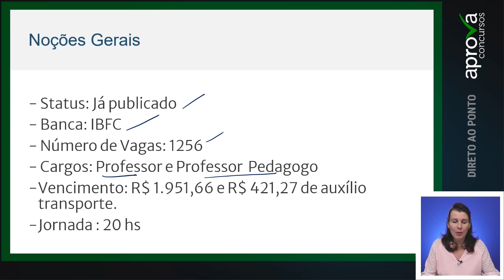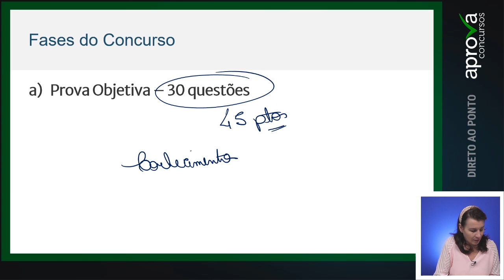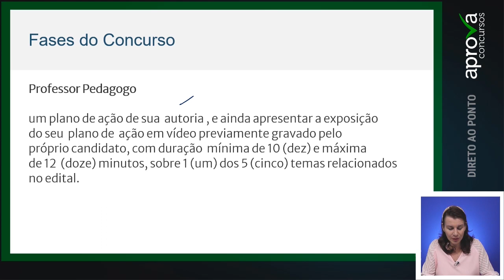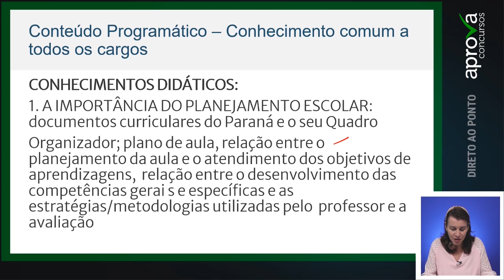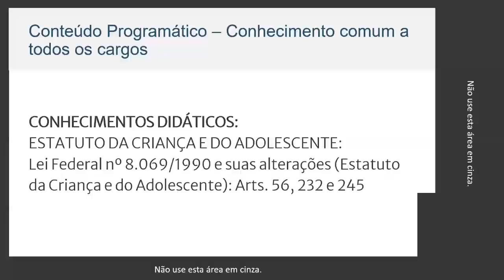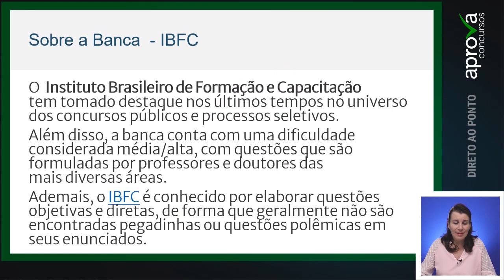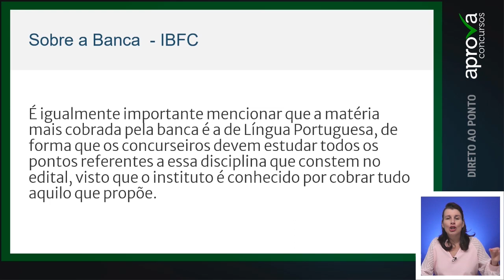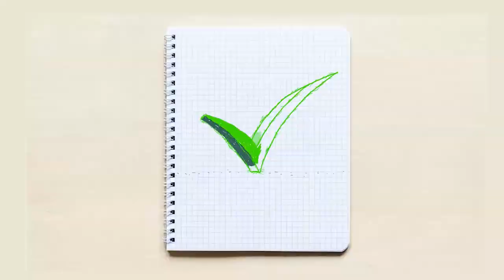Análise do Edital - SEED PR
Nesse vídeo a professora Daiane Soares faz uma breve análise do edital da SEED PR e elenca os principais pontos de atenção para quem deseja fazer o concurso.